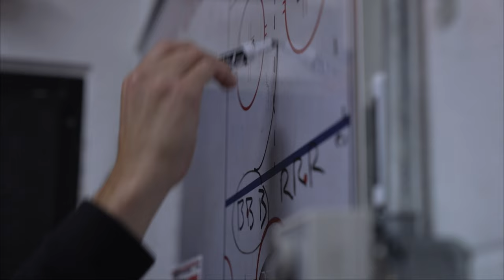Forged From Steel S3 | Ep. 2 - A Day In The Life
Breakfast sandwiches, country music on the way to the rink, workout, ping pong, lunch at “Chipper,” team meeting, video, sewer ball, practice, post-practice workout, dinner with the billet family, and a game of billiards to top things off. It’s all part of the unique junior hockey lifestyle. Forged From Steel spends a day traveling alongside Steel defenseman Michael Hagens and forward Grayden Slipec. Always competitive, often entertaining, you’ll see firsthand both the grind and dedication it takes to get better every day, as well as the bonds that are built along the way.